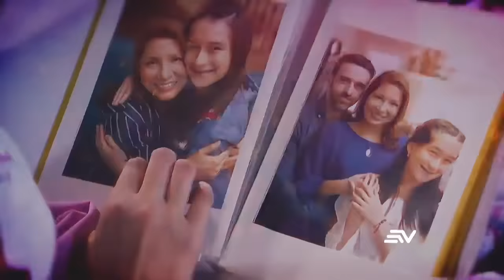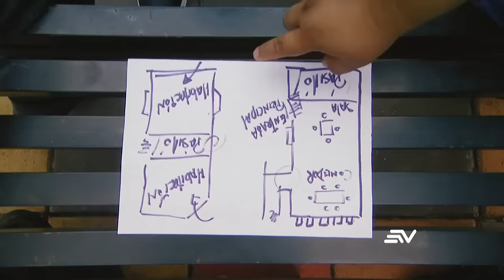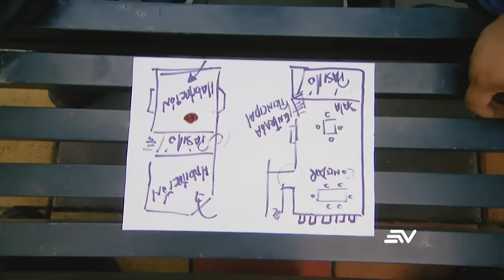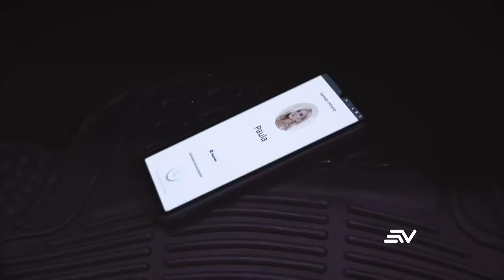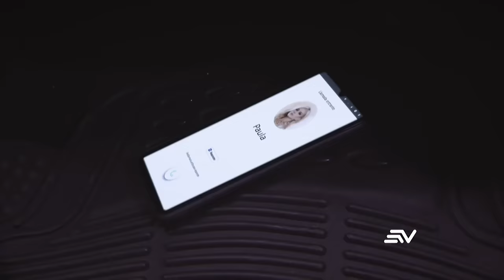Compañía 593, Capítulo 1: Un encuentro inesperado | Ecuavisa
Nacho se entera de que su madre tiene una enfermedad grave y necesita conseguir empleo para costear su tratamiento, por eso sus amigos lo convencen de que participe en un robo a una mansión. En su intento de huida llega a la estación de bomberos y por accidente se aventura en un incendio, donde conoce a Valentina, de quien se enamorará perdidamente.

Esta comedia coral y novelesca se desarrolla en una estación de bomberos donde la brigada conocida como 'La compañía 593' sirve a la ciudadanía con ingeniosos y divertidos recursos.
Cada uno de los miembros viven sus propias historias y amores imposibles, como Nacho (Don Day) y Valentina (Pamela Sambrano), quienes esconden tras su uniforme la realidad de sus vidas. Él es un ladrón amateur y ella una chica adinerada que oculta su fortuna. En la brigada también se encuentra Jesús (Martín Calle), quien en su trabajo como taxista conoce a Emilia (Alejandra Paredes). Ella es esposa de un poderoso empresario y también se siente atraída por él, pero Jesús hará lo posible por ocultar su amor.
En 'La compañía 593' el incendio más grande que tienen que apagar es el de sus vidas, ¿son héroes realmente, o tan solo pretenden serlo?